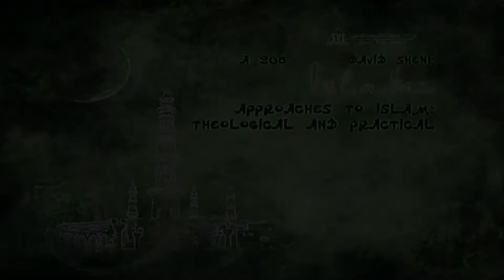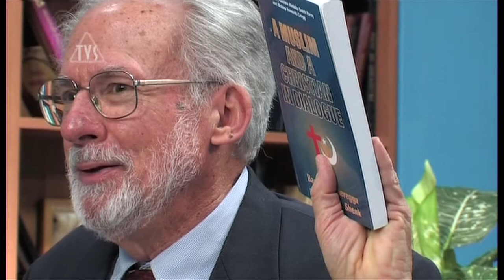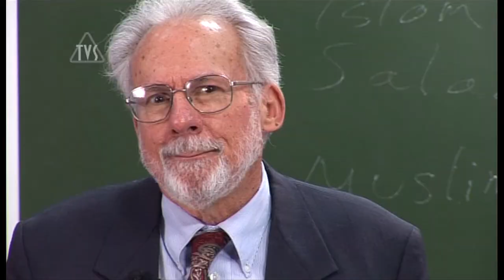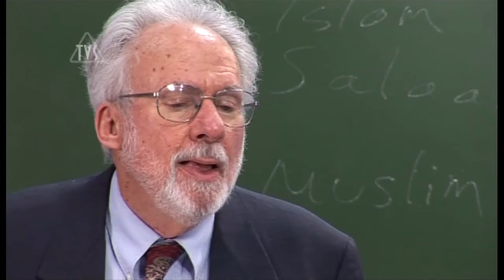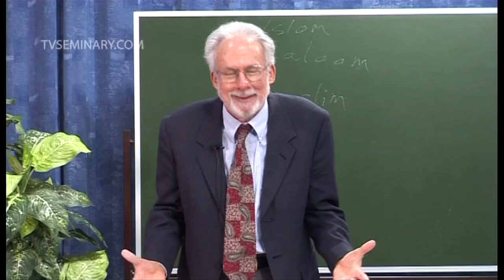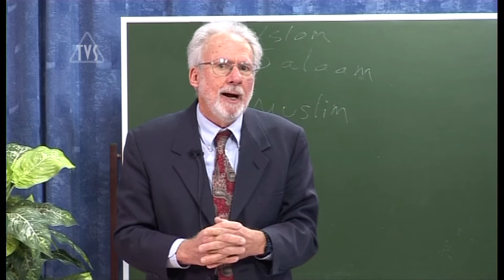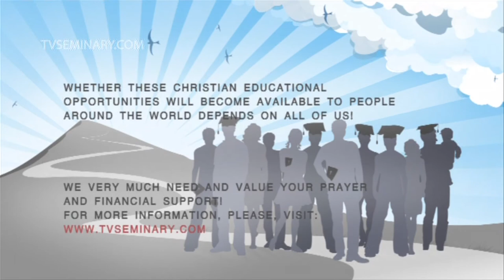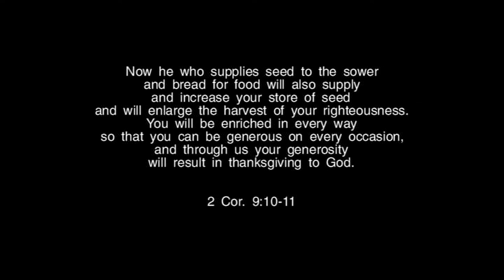TVS A206 ENG 08